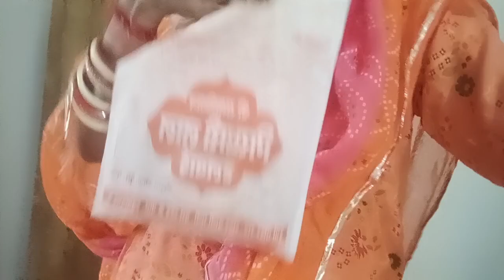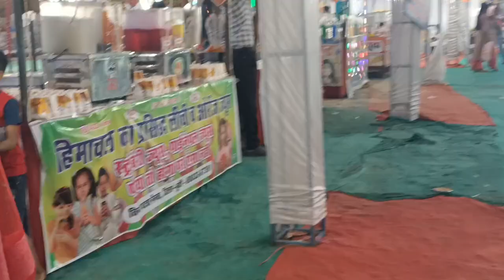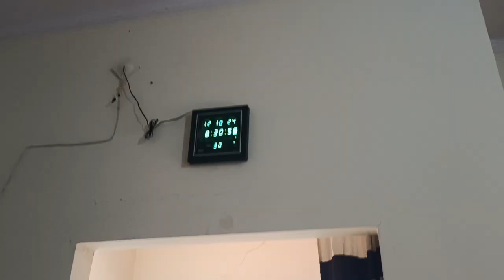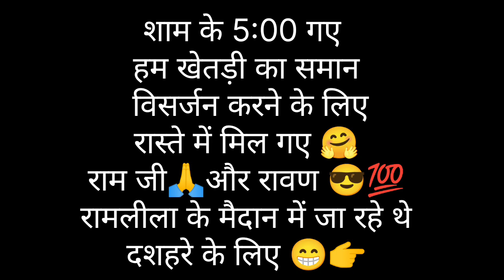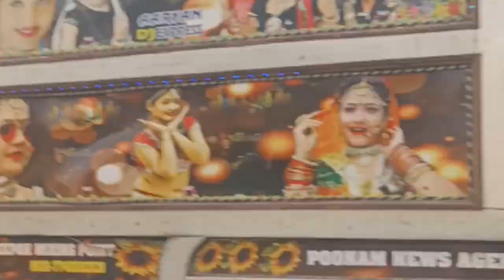कन्याओं के लिए मेले से लिए गिफ्ट और ऐसे किया कन्या पूजन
Diwali kab hai
Diwali pujan vidhi
Diwali blog
Navratri Kanya Pujan blog
routine blog